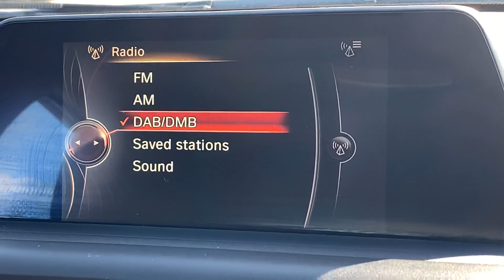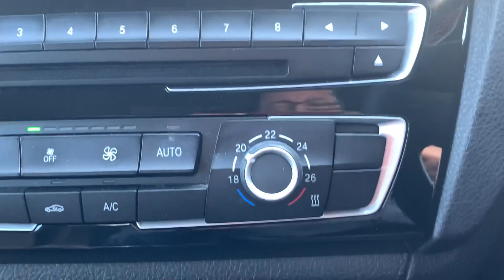SA66VRX Cockpit demo